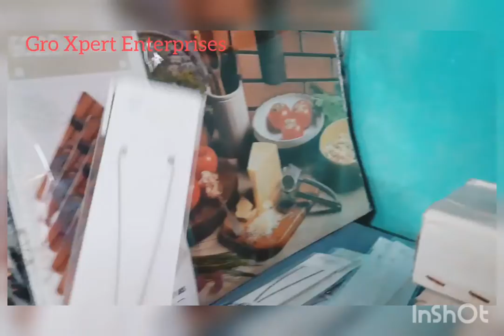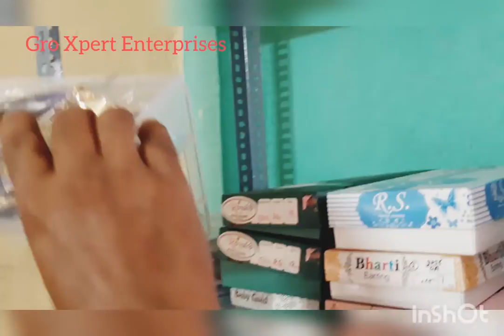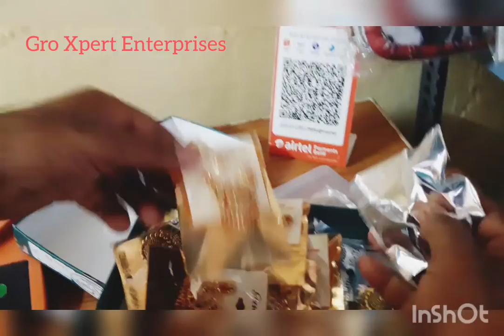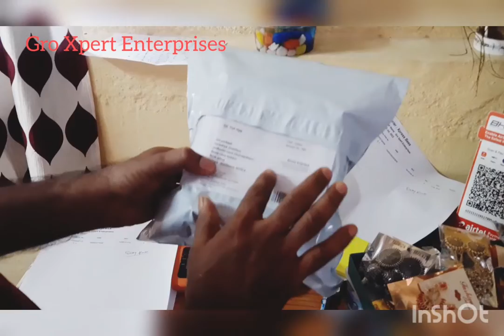4 July 2022//GRO Xpert Enterprises सस्ता ही सस्ता Meshoo यदि आप रोजगार के तलाश मे है....